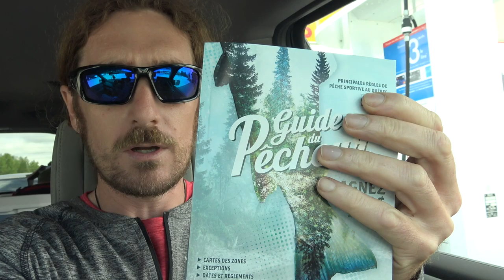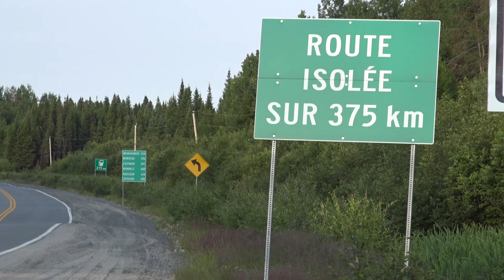Fishing Northern Quebec in the Cree Community of Old Nemaska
Delphanie and I head north on a 13-hour drive to visit our friend Anderson in the Northern Cree Community of Old Nemaska.  While there we camp off-grid and get a short immersion in some land-based learning, including some walleye fishing, smoking sturgeon, and preparing Canada geese to cook sicabon style over an open fire.  The community of Old Nemaska is the original townsite.  The town was moved to Nemaska when the Rupert River was flooded as the old townsite was expected to get flooded out.  However, the old townsite did not get flooded and so the community still uses this historical sight for fishing, hunting, and festivals.

Victorinox Spirit X multi tool
Spyderco Manix 2 XL G-10, black
Eskimo Fatfish 9416 Ice Shelter
Outdoor Stove Bushbox XL
Grohmann GRM2S-BRK Trout & Bird Knife Black Linen
Thermacell mosquito repellent
Fitbit Ionic
Sea Striker Fish Scaler
Pelican Trek 60 (made in Canada!)
The Helle Utvaer knife that Delphanie carries
ThruNite TC15 2300 Lumens Ultra-Bright USB Rechargeable LED Flashlight, CREE XHP 35 LED, Indoor/Outdoor (Camping, Hiking, Security and Emergency Use) (TC15 CW)